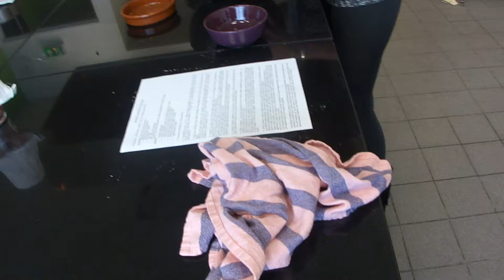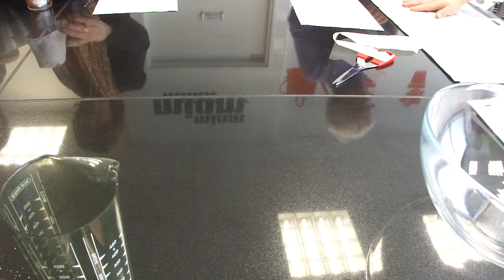Ecocitoyen - Pauses Méridiennes 2013 : Atelier Pâtisserie Macarons - 004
Réaliser des macarons, un dessert, c'est oublier les soucis du quotidien et permet de créer ou de renouveler des liens entre les participants.

L'atelier se déroule en deux temps :
- 45 minutes pour l'élaboration d'un dessert simple et équilibré,
- 45 minutes pour partager le dessert, moment privilégié pour échanger sur les goûts et les expériences alimentaires de chacune ().